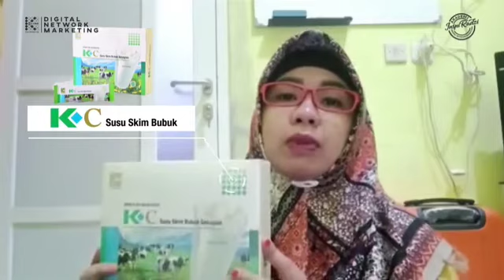Testimoni K-C Susu Skim Bubuk || Info K-Link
Setelah Download, lalu :
✅ Klik Masuk
✅ Lengkapi Profil